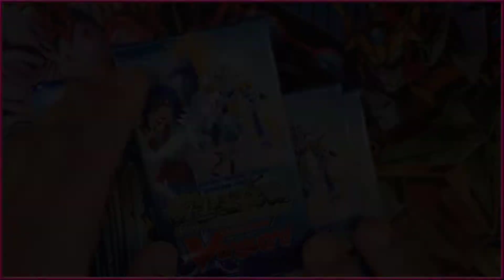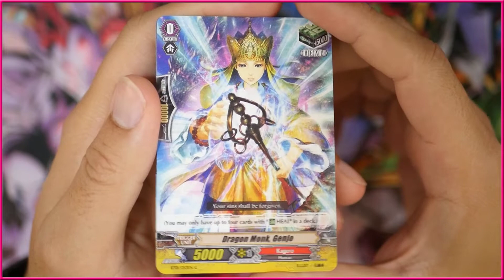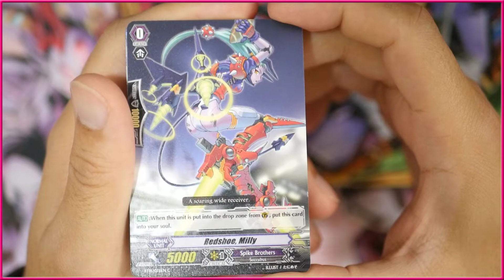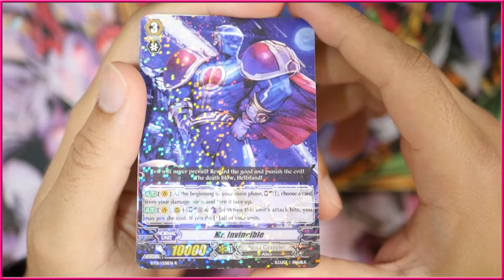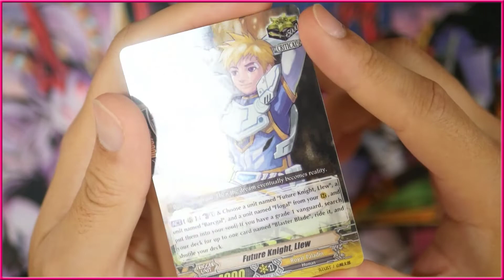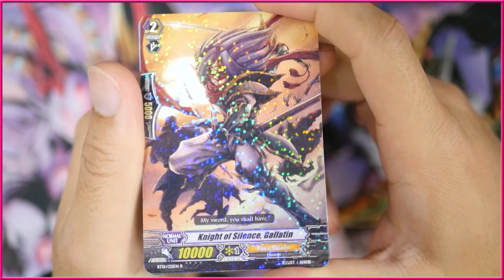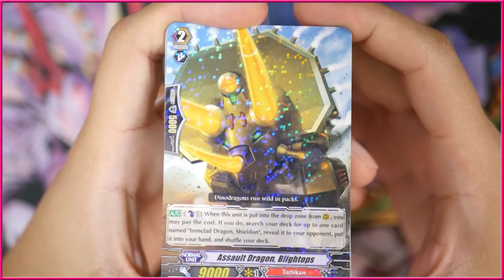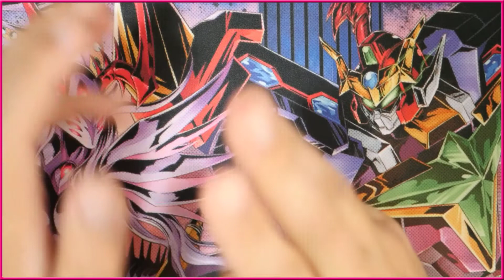The FIRST Vanguard Booster Set! | Cardfight Vanguard Pack Opening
The first EVER Vanguard booster set! The one that started it all!
Fingers crossed that I can get my first blaster blade...?

SocialMedia:
See something you like? Gimme a like! Hear something you hate? Lemme know in the comments! Enjoy and have a great day.